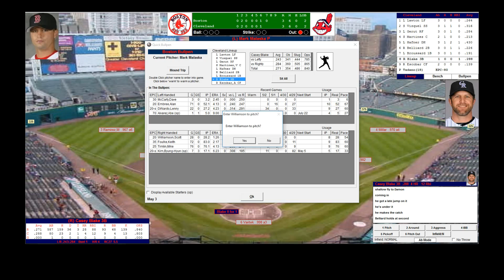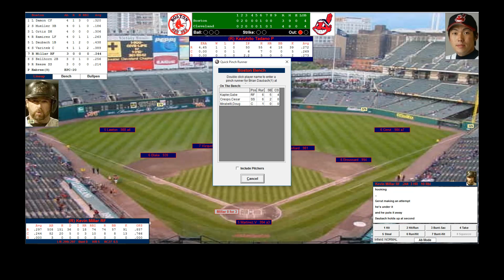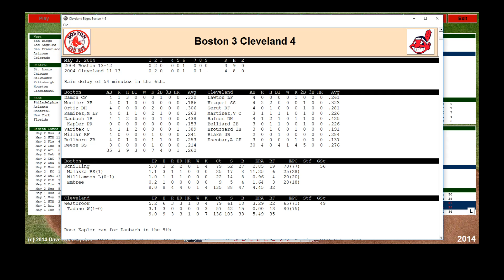Boston Red Sox 2004 Replay: Rain Delay Theater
Curt Schilling takes the mound for the Boston Red Sox as they start a four game series in Cleveland against Jake Westbrook and the Indians.